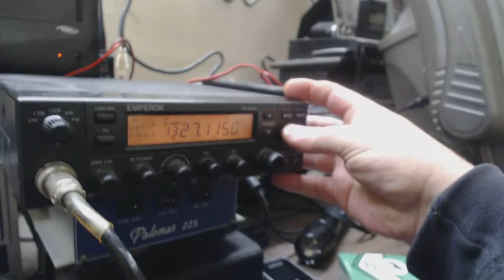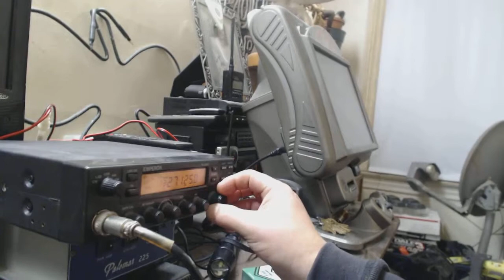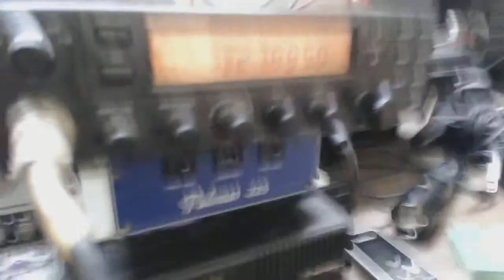Emperor ts5010 pt2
Local cb talk